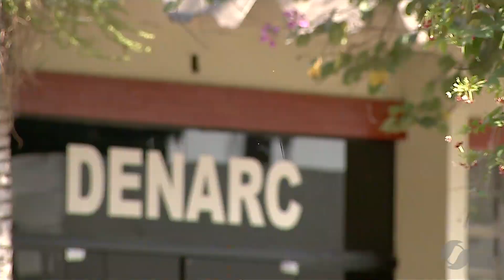JMD (02/08/18) - Polícia Civil prende pessoas envolvidas com o tráfico de drogas